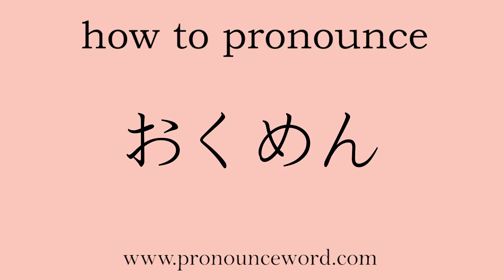how to pronounce Target in japanese.Learn Japanese Pronunciation.Learn おくめん .correctly.